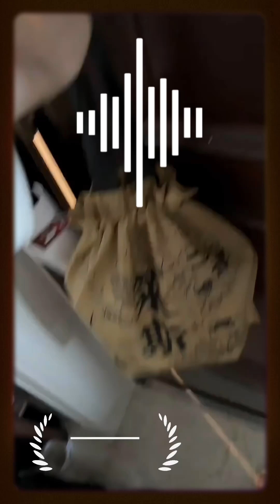不減肥美食Vlog｜來嚐嚐杭州法式甜點天花板裡的「四重巧克力花椒」&晚餐日式燒肉